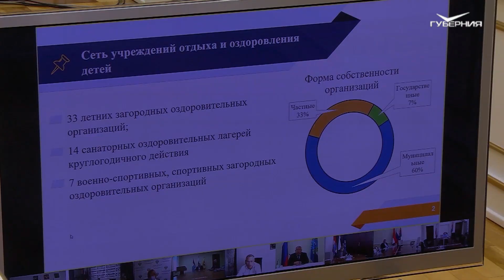В Самарской области усилят контроль за пляжами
На тех, кто купается в неразрешенных местах, могут заводить административные дела.

Властям муниципалитетов поручено вести разъяснительную работу, а также привлекать волонтеров для проверки берегов рек и озер. Информация озвучена на заседании региональной комиссии по предупреждению и ликвидации чрезвычайных ситуаций, которая прошла в режиме видео-конференц-связи. При этом открыть купальный сезон можно будет только на третьем этапе снятия ограничений. С обязательным соблюдением всех санитарных норм.